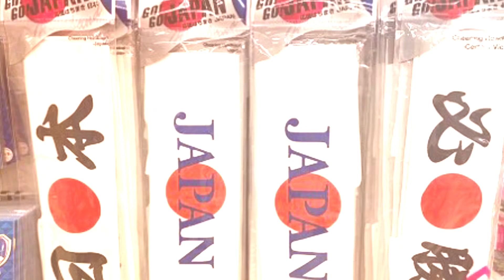パリオリンピックメダルラッシュか